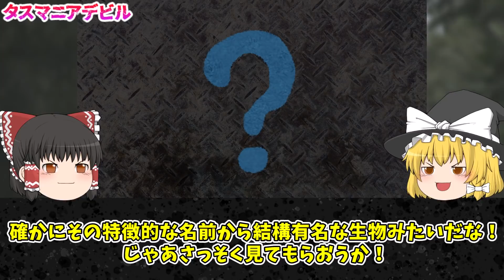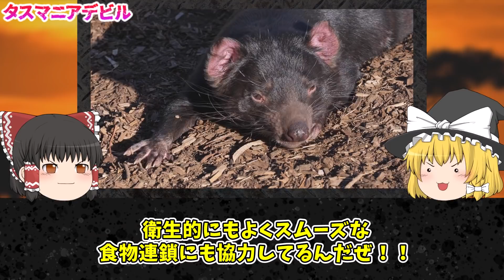個体数わずか○匹！？ある場所にしか存在しない激レア生物たち7選【ゆっくり解説】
0:00 オープニング
0:47 フィリピンワシ
2:26 シマテンレック
4:47 タスマニアデビル
8:30 コガシラネズミイルカ
10:15 インドハナガエル
12:20 ダレルズボンツィラ
13:15 ファイヤースネイル
15:12 エンディング

1人でも多くの方に知っていただく、共有する為に

※利用ソフト、素材などはチャンネル概要にて記載しております。